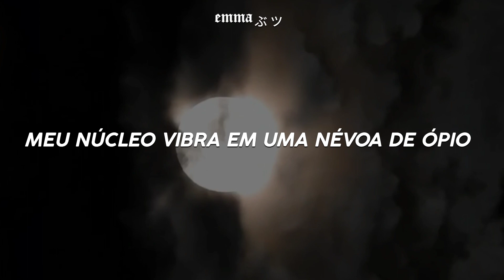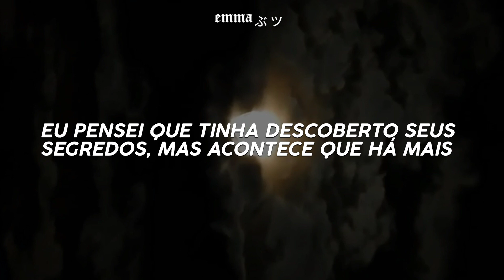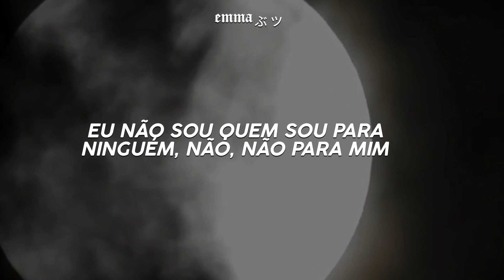suki waterhouse - good looking (sped up + tradução) | "yet you think we're the same?"